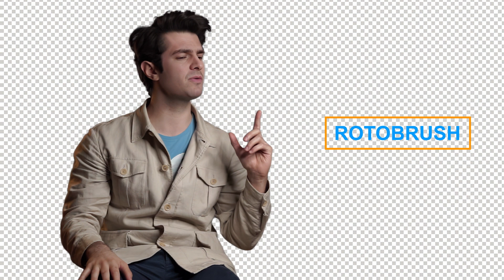How I deepfaked Andrew Garfield - BREAKDOWN - The Amazing Spider-Man 3 project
Peter 3 is re-entering his universe after the events of Spider.Man No Way Home. What can ever happen?

𝐂𝐑𝐄𝐃𝐈𝐓𝐒

a 𝗠𝗢𝗩𝗜𝗟𝗔 production

** Spider-Man and all related marks, logos, and characters are solely owned by Marvel and Sony Columbia Pictures.

For jobs and other request